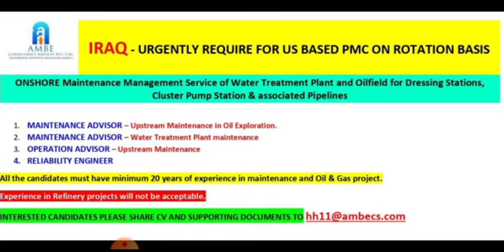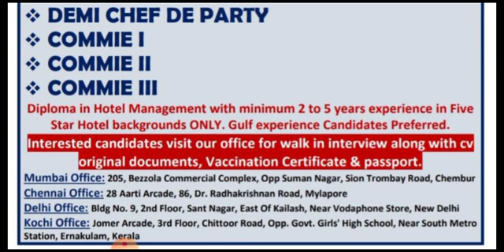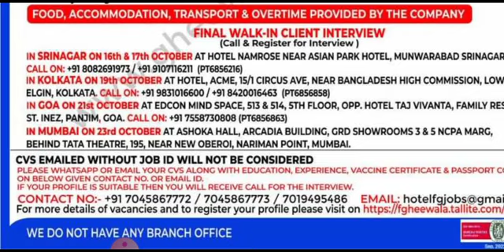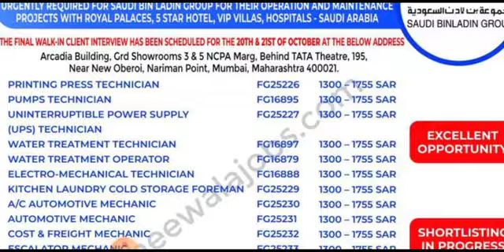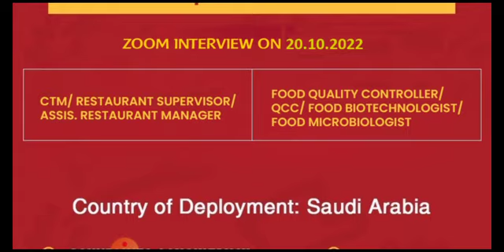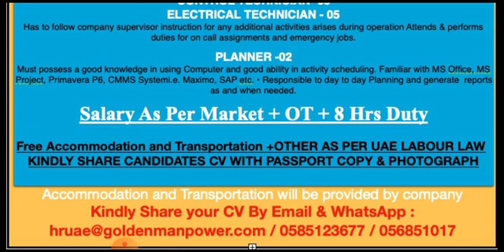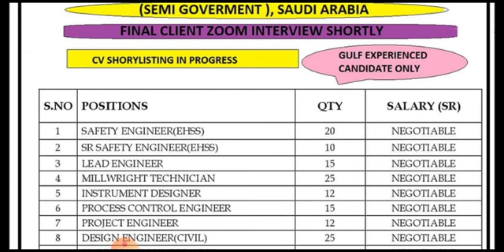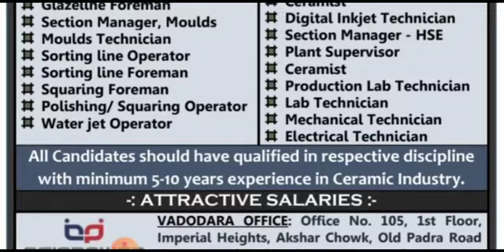20 October Gulf Jobs 2022, Dubai Emrill Company Jobs, Free Visa Saudi Jobs, Qatar Fifa Free Jobs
20 October Gulf Jobs 2022, Dubai Emrill Company Jobs, Free Visa Saudi Jobs, Qatar Fifa Free Jobs

REQUIRED FOR FIVE STAR HOTEL SAUDI ARABIA

RECRUITING FOR BUILDING CONSTRUCTION PROJECT – SAUDI ARABIA

Submit
Planning Engineer – Civil
HSE Supervisor
Safety Inspector
Quantity Surveyor
Cost Control Engineer

FREE RECRUITMENT FOR MAINTENANCE & SERVICE PROVIDING CO. – KSA

Submit

Cover Topic :-